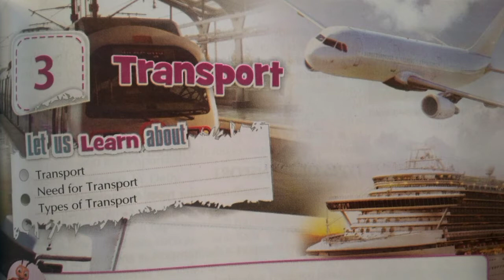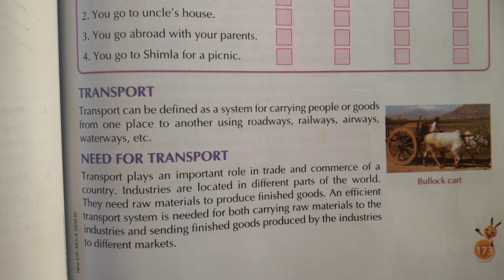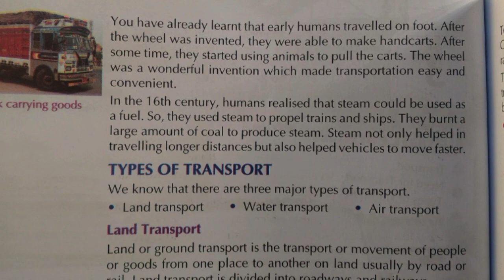Class 4 Social Science Chapter 3 Transport